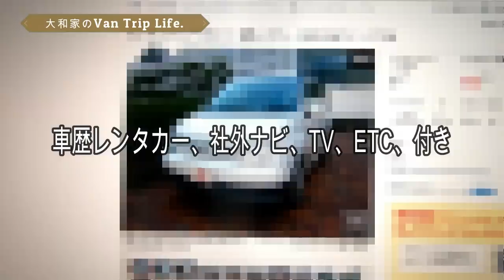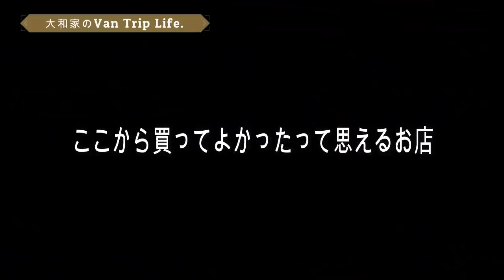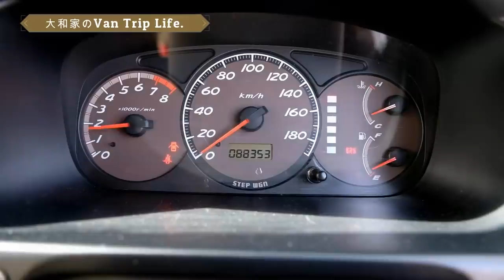【車中泊車】ネットで現物見ずに１０万円以下の車買ってみた！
車中泊できる車をグーネットで１０万円以下で買うことができました。
＊ブログ＊
・キャンピングカー製作で実際に使用した便利な道具を紹介♪

・車関連・キャンピングカー製作DIY・キャンプや車中泊関連(道の駅も紹介)をブログでまとめています♪

バンライフ を楽しみたい方の役に立てるような発信をしています♪フォロー大歓迎です＊

＊　【大和家の-Van Trip Life.-】のご紹介＊
旦那：KENJI     三重県出身
 嫁  ：MISAKI   愛知県出身
娘  ：HAZUKI  三重県出身    0ちゃい
黒猫：チョコちゃん　　　　2018/12/25に保護施設から我が家に来ました
キジトラ：おんちゃん　　　2018/12/25に保護施設から我が家に来ました

家族で日本一周を果たすためアメ車(フルサイズバン)を自作キャンピングカー仕様にDIY中！
車の改装を終わらせ夫婦２人+子供1人+飼い猫２匹と共に時間をかけて全国を巡ってみたいな〜と検討しています♬

動画は主に車関係が多いチャンネルですが 、家族旅 x 車中泊 x キャンプ x 釣りxDIYなど、楽しそうな事に色々チェレンジして投稿しています☆

娘の成長記録はこちらのチャンネルでも勿論あげて行く予定ですが
主に嫁アカウントの【やまとさん家.】にて動画を配信しています♪
よろしければ嫁ちゃんねるの登録もしていただけると嬉しいです＊
【やまとさん家.】はこちらから↓↓↓